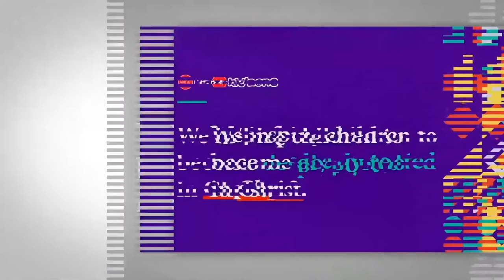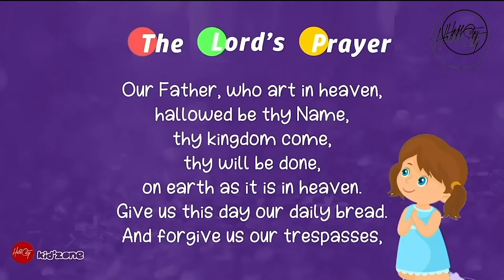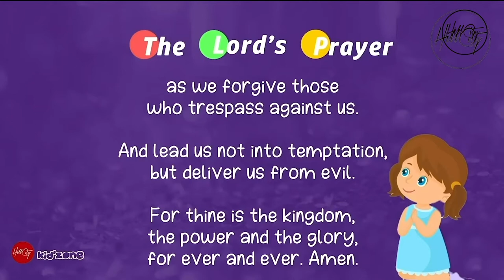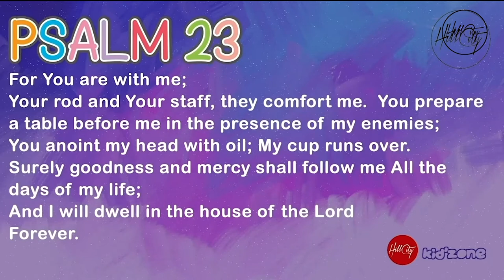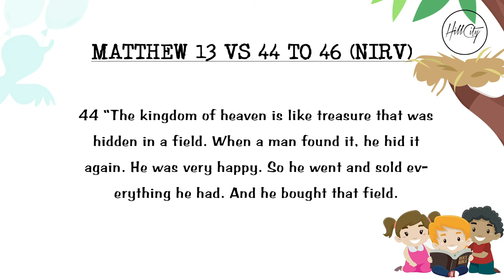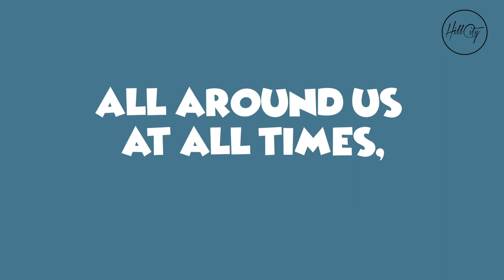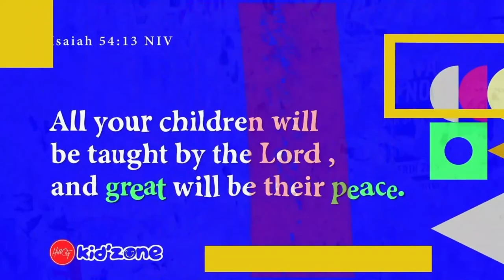God First (2)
Today, we will be inspiring our children to prioritize seeking God's kingdom in all they do